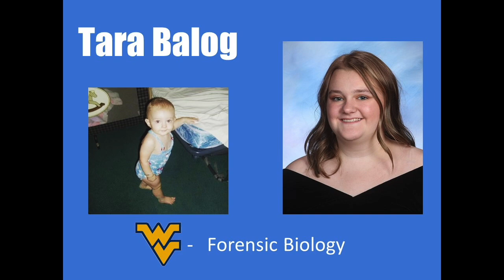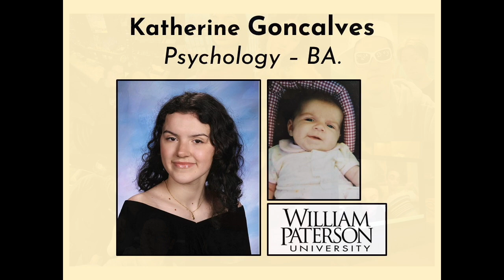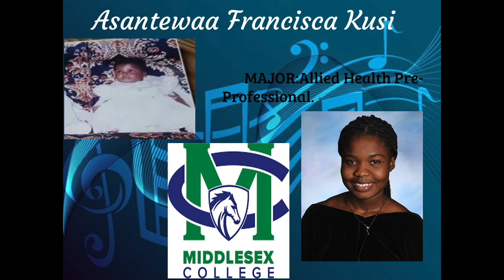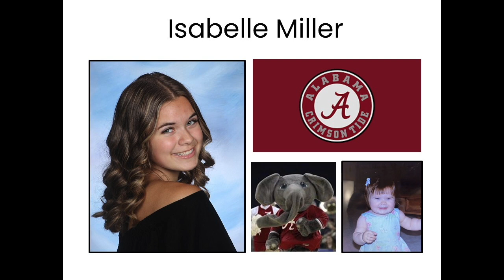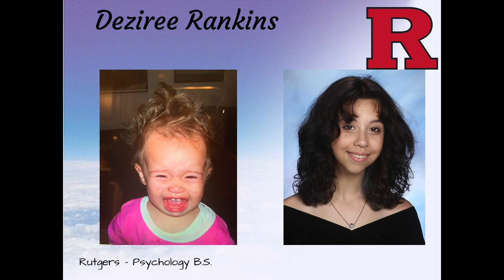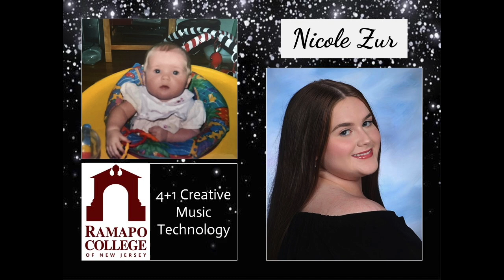Colonia HS Spring Vocal Concert, 2023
Colonia High School Spring Vocal Concert, May 9, 2023